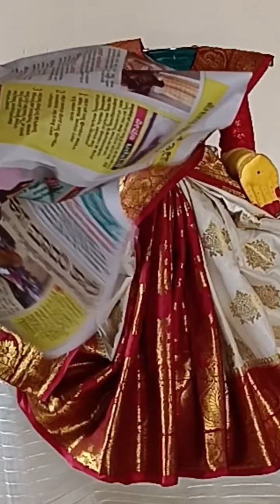Quick and Very Easy Method Padmasana Saree Draping for Varamahalakshmi Festival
padmasana saree draping
varamahalakshmi festival
# Nalina,SS Kannada